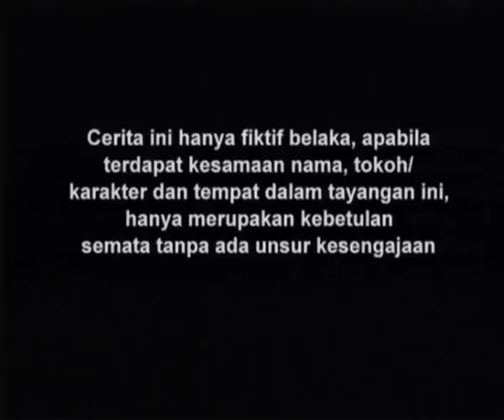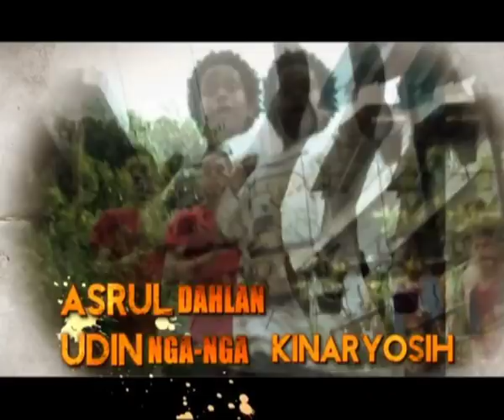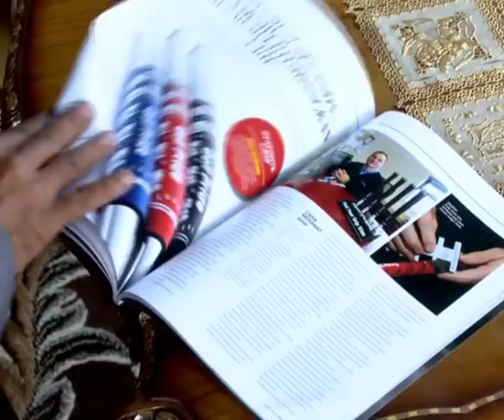Tendangan Si Madun Season 03 - Episode 17